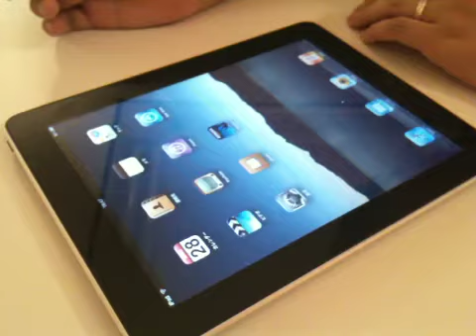iPad版Kindleでマンガを読んでみました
iPad版のキンドルで四コマ漫画を読んでみました。

GORDON　by Masato Kroger(IE Institute Inc.)

Amazon.comで「IE Institute Inc Masato」で検索